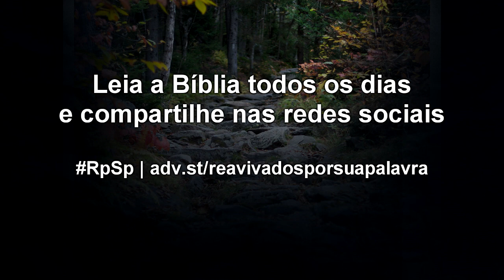Números 25 - Reavivados por Sua Palavra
Diante de uma situação pecaminosa, a coisa mais fácil é estar ao lado do mal. Mas se somos filhos e filhas de Deus, devemos demonstra-lo por nossas atitudes a qualidade de nosso caráter. Ser inflexível com o mal significa que somos fiéis a Deus.